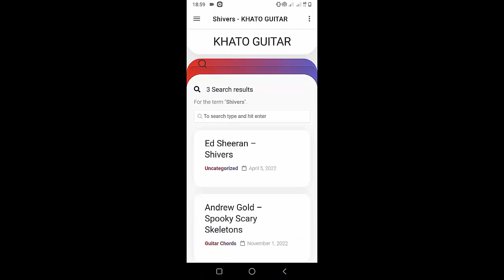Kali Uchis - Melting | Guitar Tutorial